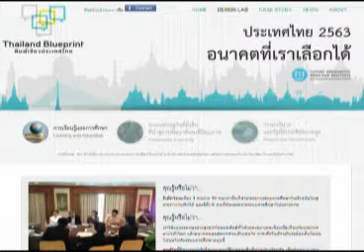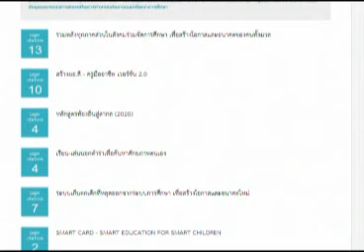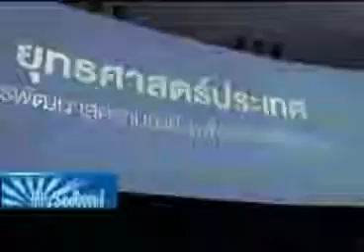ฟ้าวันใหม่22-03-56เบรค 2